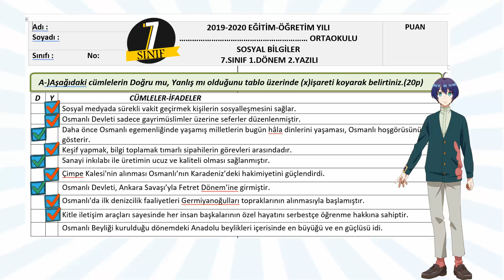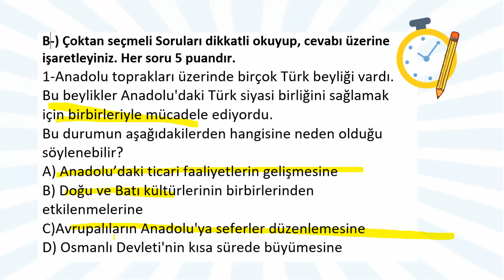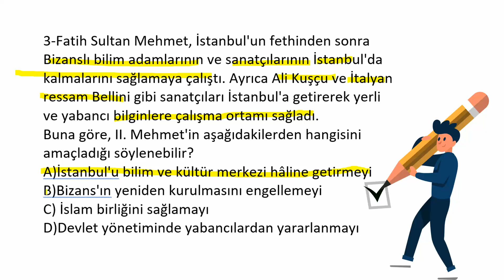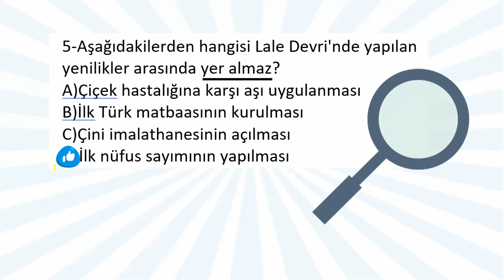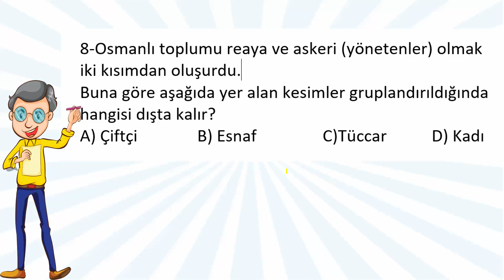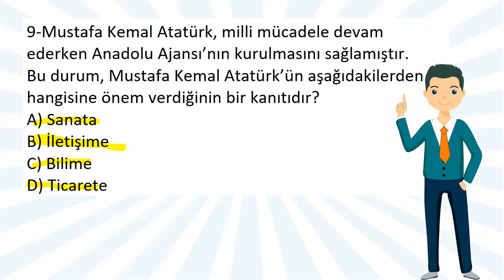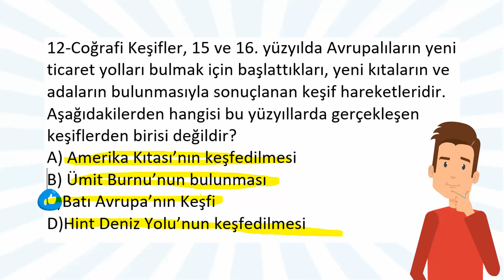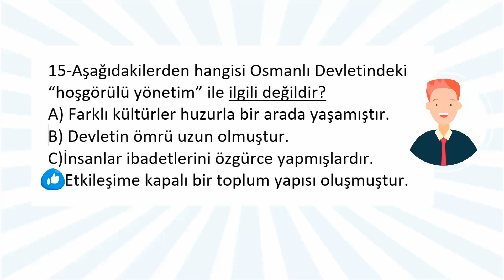Sosyal Bilgiler 7.Sınıf 1.Dönem 2.Yazılıya Hazırlık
Sosyal  Bilgiler  7.Sınıf  1.Dönem 2.Yazılı Hazırlık çalışması
NOT: Eldeki amatörce araç ve imkanlarla hazırlanmıştır.
Umarım birilerine faydalı olur.İndirme linki aşağıdadır.